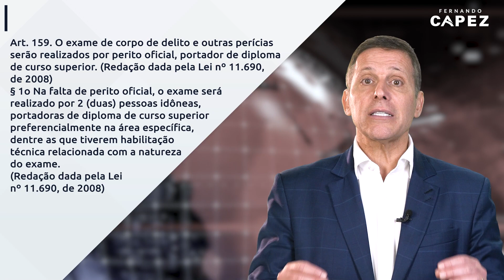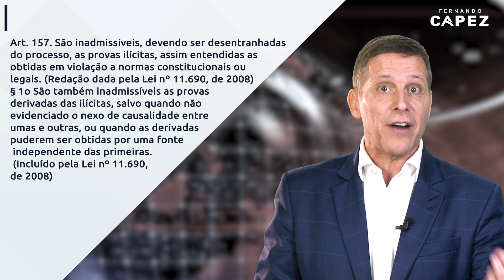Provas ilícitas e ilegítimas – com professor Fernando Capez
Vamos falar sobre provas ilícitas e ilegítimas.
Veja o vídeo e entenda melhor sobre esse importante tema do Processo Penal.

Deixe seu “joinha” e comente um tema para meu próximo vídeo!